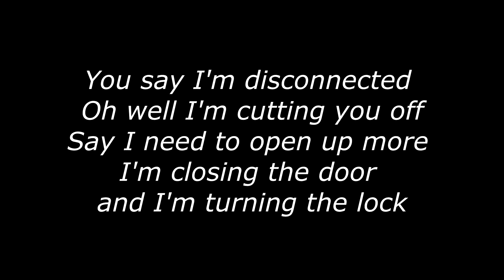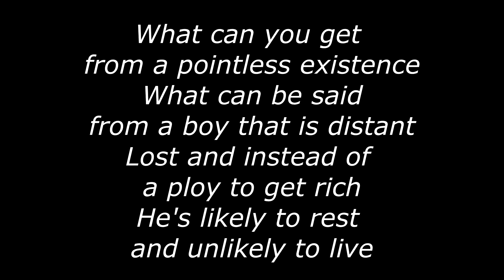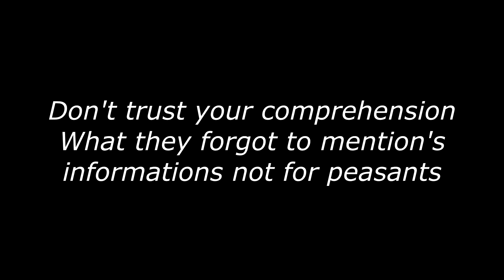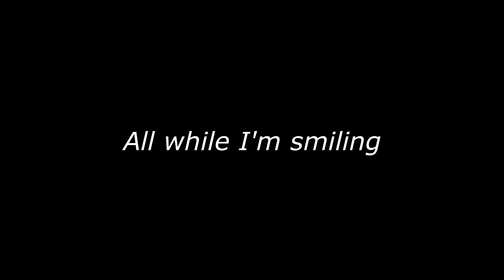Jtag - While I'm Smiling ft. Jason McGregor (Official Lyric Video) [Week 5 - 2020 Vision]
The 4th track off the 2020 Vision project.

Life doesn't always go according to plan... But you can trust I'll be going through the ups and downs all the same. All while I'm smiling.